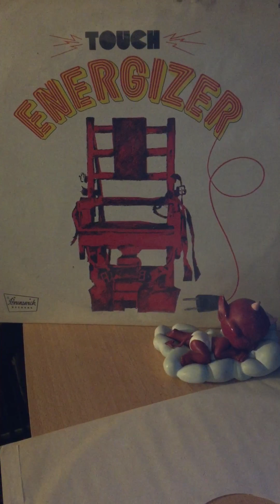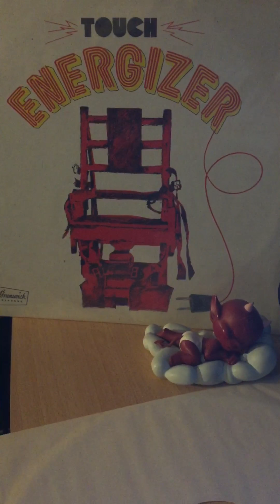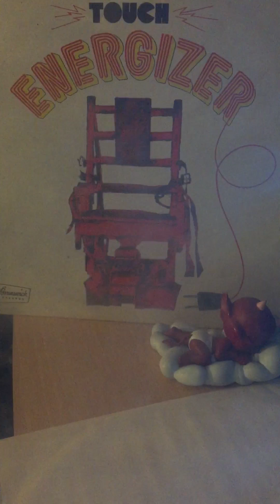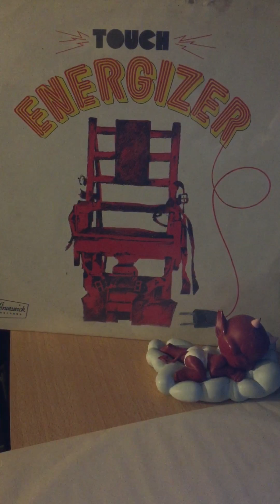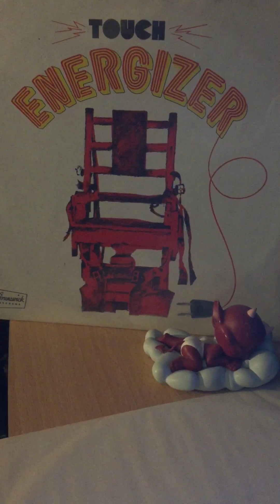Touch-come on baby(let me take you higher)